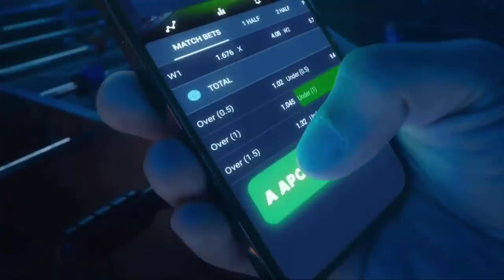PES 2022 EFOOTBALL | SAIU! TRAILER CONFIRMADO, GAMEPLAY CANCELADA & MUITAS NOVIDADES CONFIRMADAS!